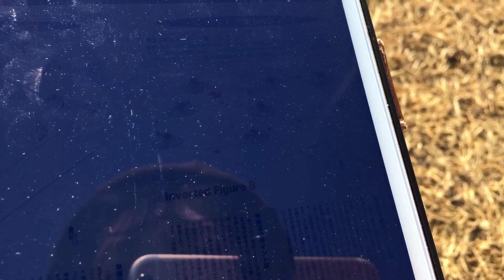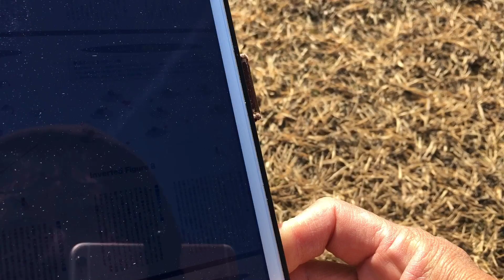ラジコンヘリ 3DX 入門 ⑦背面8の字 ⑧タンブリングループ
⑧背面8の字
ゆっくりのスピードでする

⑨タンブリングループ
一定のフリップレートでフリップしながらループの円を描く
前進後進どちらでも良いみたい